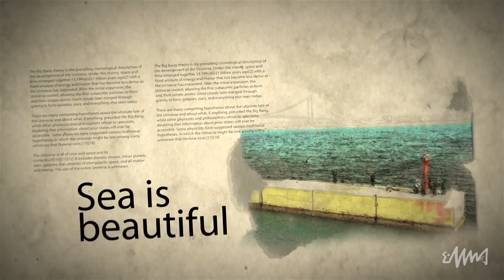【海と青の物語】＃1 新しい物語が始まる 淡路島のショアソルトゲーム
誰もが楽しめるショアソルトゲームをテーマとした新番組『海と青の物語』。初回の舞台となったのは兵庫県淡路島。さて、どんな物語が始まるのでしょうか。

ダイジェスト版です。

初回放送
2022年1月26日（水）

出演者名
片山愛海・高橋優介・星 直希

ロケ地
兵庫県 淡路島

対象魚
アジ・メバル・サバ

【片山愛海 SNSリンク】

【高橋優介 SNSリンク】

ヒットルアー：シーライドミニ

お買い求めはお近くの小売店様
又は、ブルーブルーオンラインショップまで！！